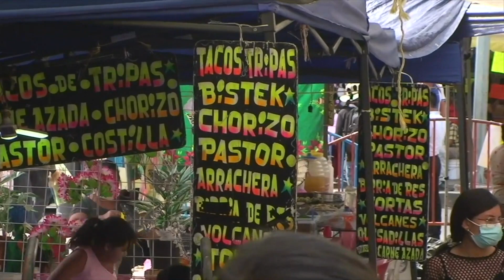Comercios de Mercado Aldama en León reportan bajas ventas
"Ha sido difícil porque seguimos con la pandemia"; Los comerciantes del mercado Aldama y ambulantes aledaños siguen reportando bajas ventas pese a las festividades patrias